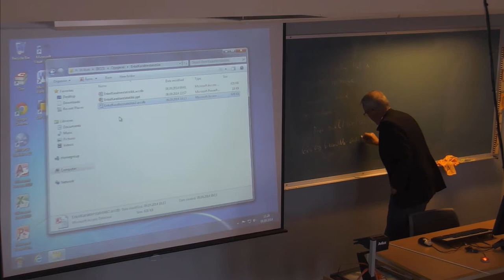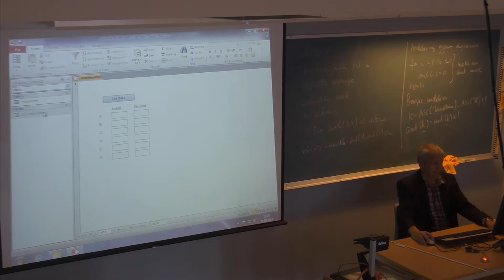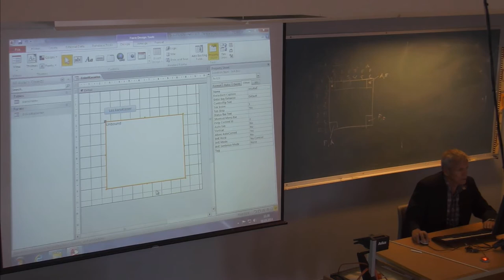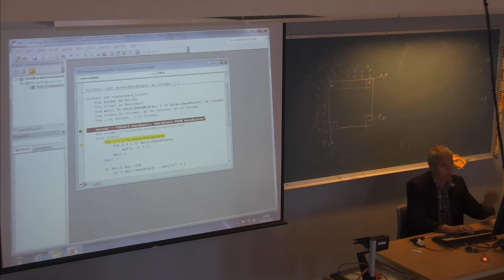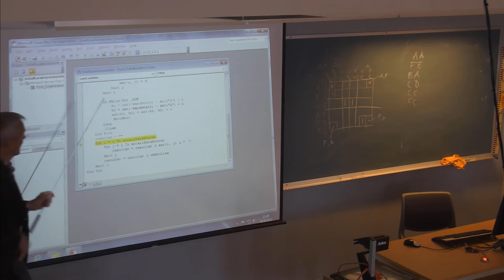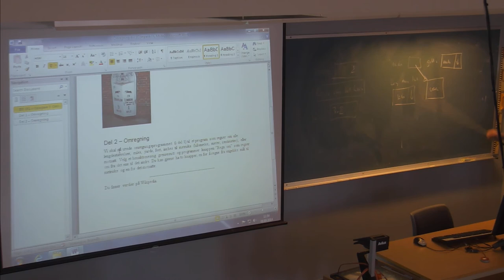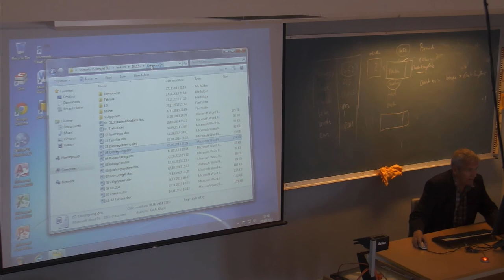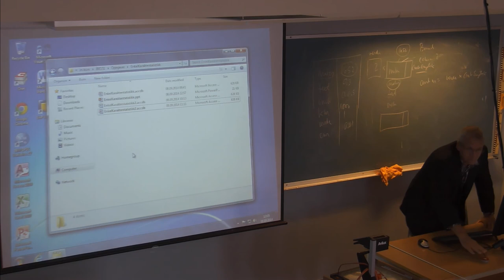01-F-13 Forelesning IBE151 (08. sept. 2014)